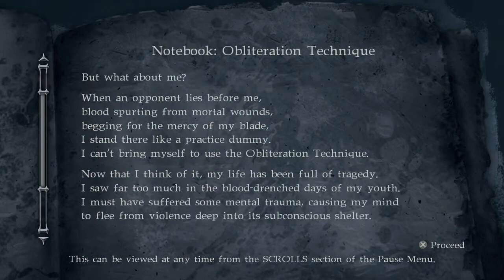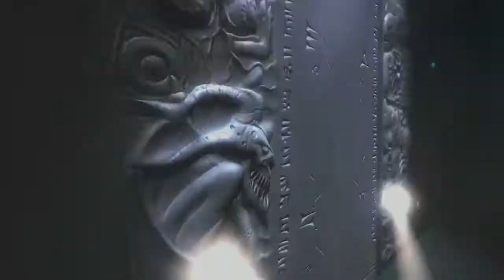Ninja Gaiden Sigma 2 Master Collection PS5 Gameplay Full Game